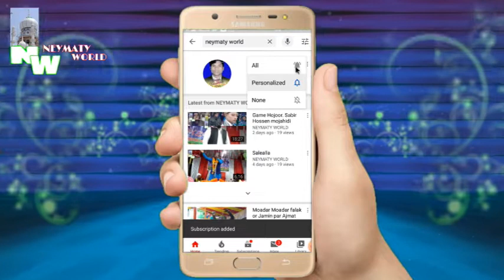Nadim Raza Lettest Naat 🎶 Naam ❤️ lekar